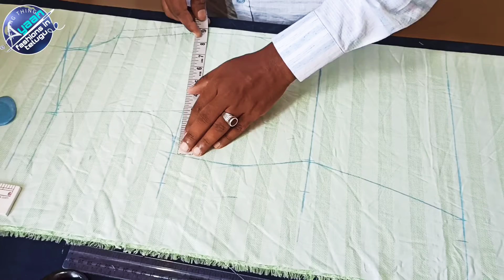how to cutting professional collar neck top in Telugu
very easy method collar neck top cutting by AYAAN FASHIONS IN TELUGU
professional collar neck top cutting in Telugu  very crystal clear explaining collar neck top cutting in Telugu